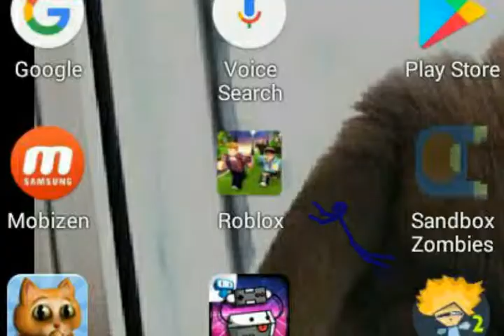Exiting the App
Stickboi got bored...ALOT...he's the 32th one to be exiting this hell we call dc2..stick man lives...matter...10 likes for part 2?